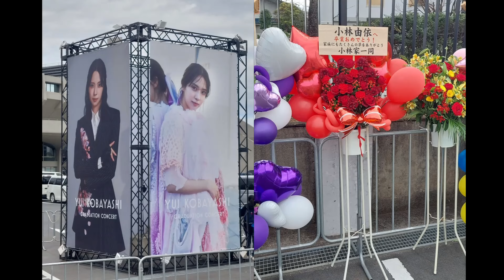【櫻坂46】「7thシングル BACKS LIVE!!」＆「小林由依 卒業コンサート」感想回（ラジオ#17）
今回は「BACKS LIVE!!」とゆいぽんの「卒コン」についてお話してます！

【目次】
0:00 バックスライブ感想スタート
0:41 豊洲PITについて
5:51 村山のDead end～
6:23 石森「ブルームーンキス」
10:17 脱・地蔵
10:58 卒コン感想スタート
12:38 ジャマイカビール
15:17 欅坂46について
19:02 承認欲求＆スタオバ
20:19 君がサヨナラ言えたって・・・
25:27 贈る言葉